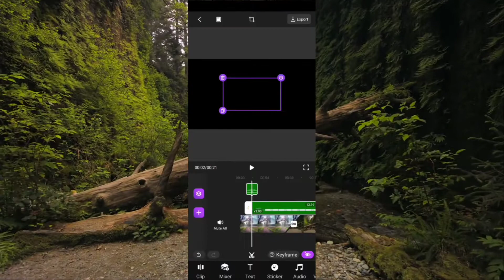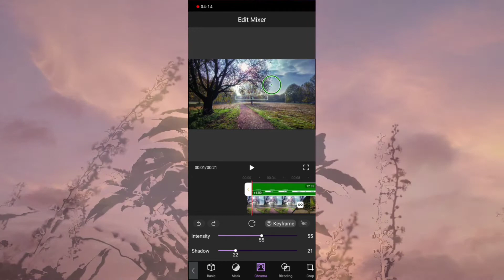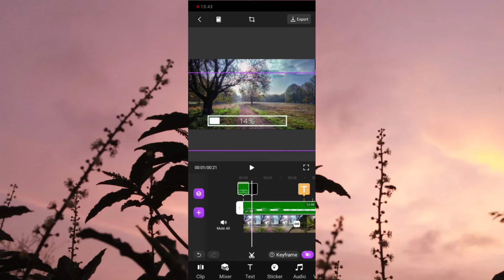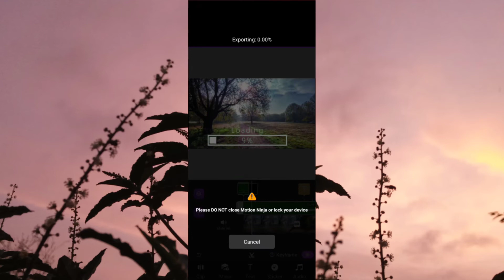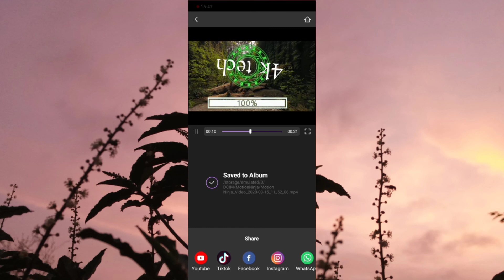Free Video Editing App Without Watermark !! Motion Ninja Video Editing Tutorial !!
free video editing app without watermark !! motion ninja video editing tutorial !!  free video editing app

Boya By-M1 pro

How to Track Stolen Phone? IMEI Tracking || imei number || चोरी हुये फोन का कैसे पता करें

MI 5A COPY PASTE PROBLEM 100 % SOLVE !! MI ALL PHONE !! mi phone transfer internal to sd card

How to create a bootable pendrive windows 7 !! how to make bootable pendrive for windows 7 in hindi

विडियो देखने के लिए आपकान्यबाद